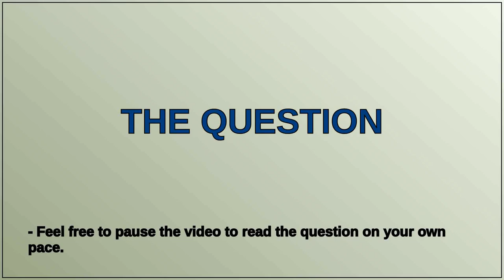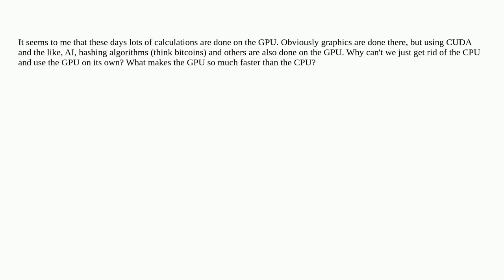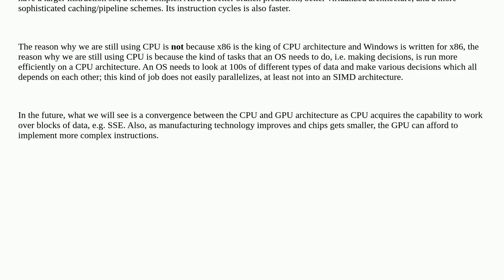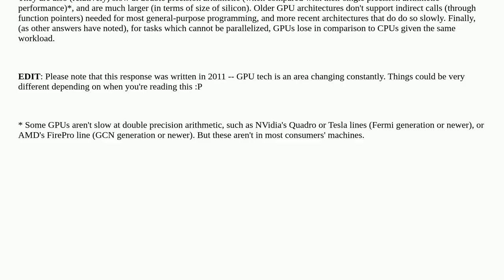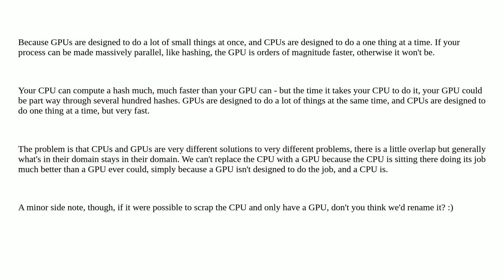Why are we still using CPUs instead of GPUs?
A special thanks goes out to the community

  gpu cpu gpgpu cuda